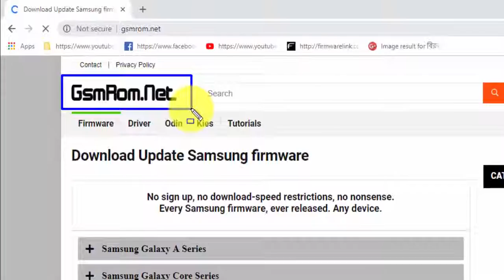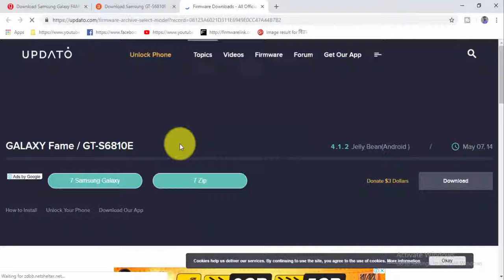Download Samsung Galaxy FAME GT-S6810E Stock Firmware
we have managed to share the Original Samsung Stock Rom (firmware) for all the available Samsung Devices. we will give you a tutorial on how to update the firmware of your Samsung Galaxy FAME GT-S6810E.

Required for this is:
- your Galaxy FAME GT-S6810E, with at least 30 percent charge.